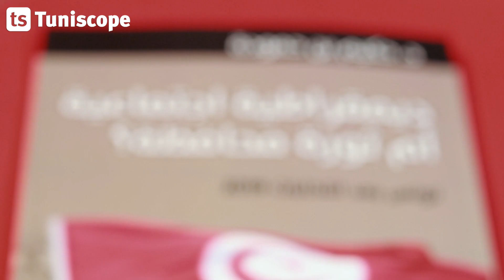Hakim Ben Hamouda parle de sa vision pour la Tunisie